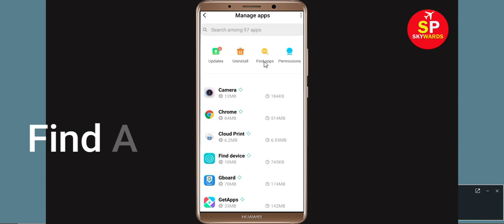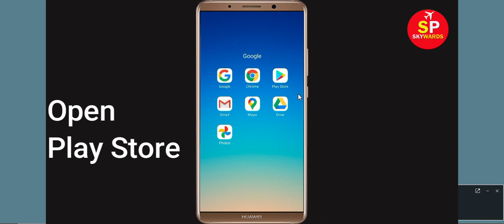How To Fix Ullu Keeps Stopping Error Android & Ios - Fix Ullu App Not Open Problem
In this video tutorial, i will show you How To Fix Ullu Keeps Stopping Error Android & Ios - Fix Ullu App Not Open Problem. If you are facing same problem in your android mobile phone then it will help you a lot.